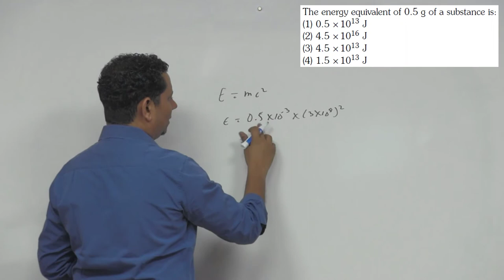The energy equivalent of 0.5 g of a substance is : (1) 0.5 x 10 13 J (2) 4.5 x 10 16 J (3)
The energy equivalent of 0.5 g of a substance is : (1) 0.5 x 10 13 J (2) 4.5 x 10 16 J (3) 4.5 x 10 13 J